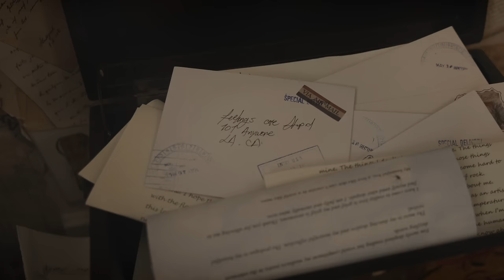JP Saxe - Anywhere (Official Video)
Listen to A Grey Area, the new album by JP Saxe

Credits:
Director: Matthew Takes
DP: Jordan Perry
DP: Joe Watts
Production Designer: Daniella Ortiz
Set Dec: Andres Acosta
Prop Maker: Aida Ramírez Forero
Grip: Dario Vitolo
Wardrobe Stylist: Luca Kingston
Wardrobe Assistant: Rocky Tate
Creative Director: Nicole Frantz
Still Photographer: Kiana Scott
Editor: Matthew Takes
Additional Creative: Alyesha Wise

I know I’ve been away too long
and phone calls can’t replace my arms
I promise you I’m coming back
You say, “then why doesn’t it feel like that?”

I understand why you believe
everybody leaves

but baby
there’s no reason to worry
no reason to be scared

give me the time to prove it
I know I’ll get you there

I know you miss the way it was
that honestly makes two of us
just know if and when you need it to
my world will have a place for you

everybody leaves